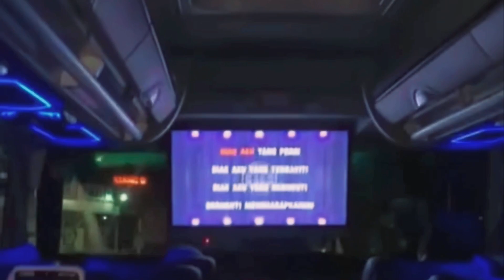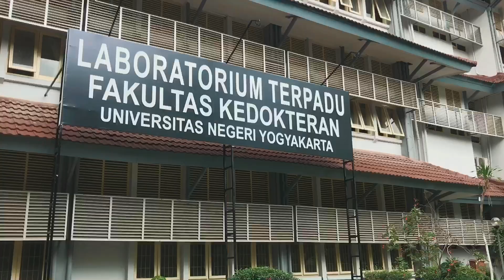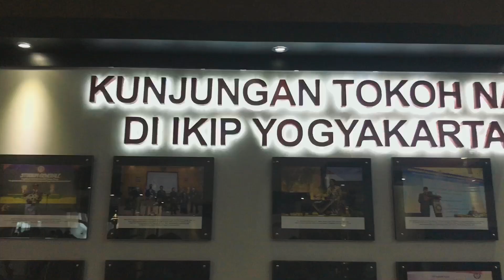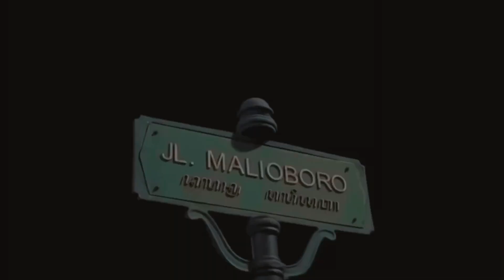Study Tour Yogyakarta 📍UNY - Lava tour - Malioboro - Prambanan - Goa pindul